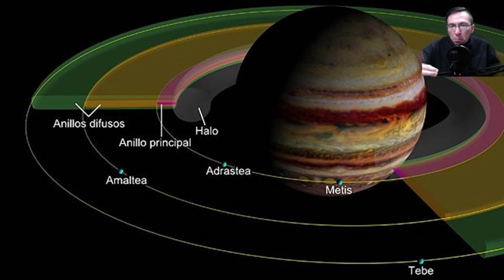😲 Los SORPRENDENTES PODERES PSÍQUICOS de Ingo Swann quien VIO ESTRUCTURAS IMPOSIBLES EN MARTE 😲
Un dossier inspirado en las proezas de uno de los psíquicos más importantes de la historia bajo la perspectiva del periodista Alejandro Bernal.